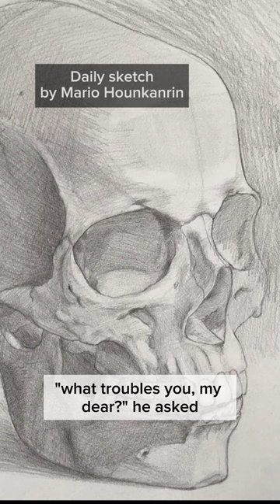"The Girl In the Market" - a Trans Folktale from Benin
I am sharing one more tale from my friend Pete Jordi Wood's gorgeous new book TALES FROM BEYOND THE RAINBOW: TEN LGBTQ+ FAIRY TALES PROUDLY RECLAIMED, out now by Puffin Books UK.

Thanks to artist Mario Hounkanrin for allowing me to feature some of his gorgeous artwork in this tale. He provided illustrations for the story in Pete's book!

~* Production Info *~
Adapted and performed by: Liz aka Cosbrarian